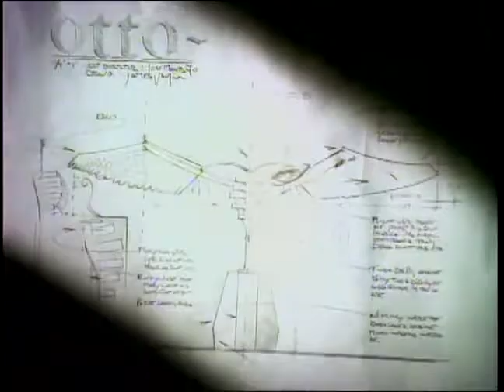R E M - LOSING MY RELIGION